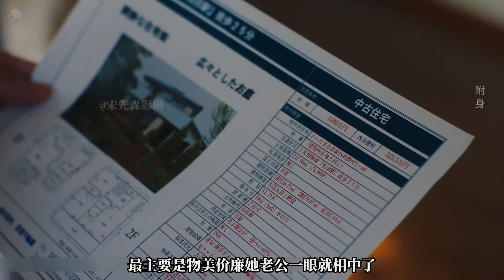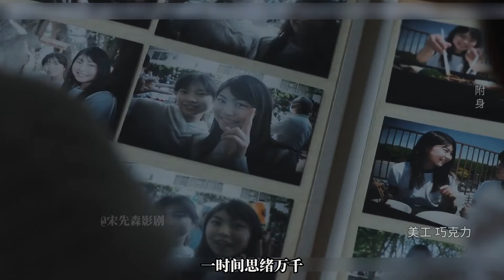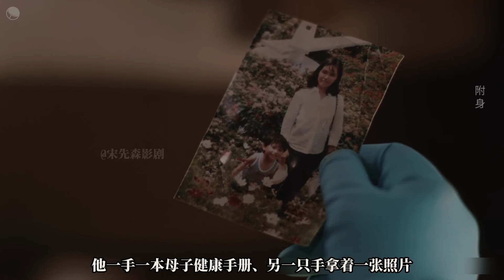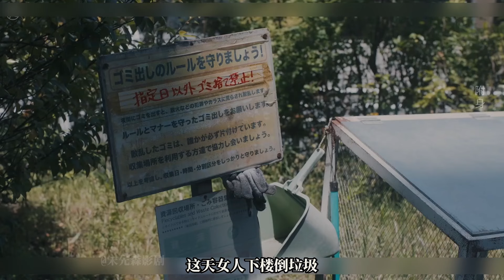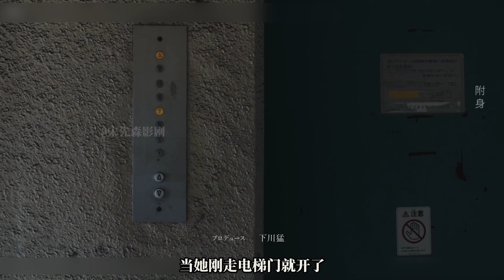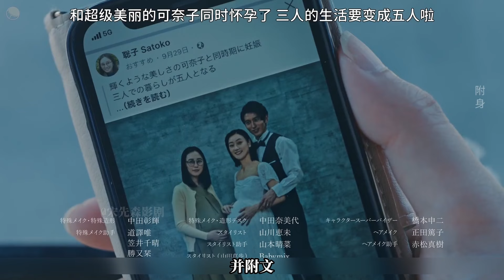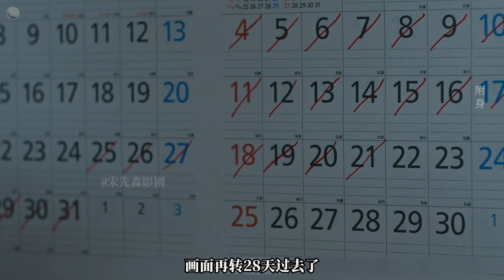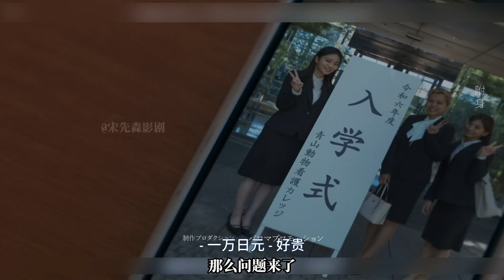一口气看完日恐剧《附身》8个惊悚故事，短小精悍，看完背后发寒！女人对闺蜜言听计从，但背后真相令人毛骨悚然！